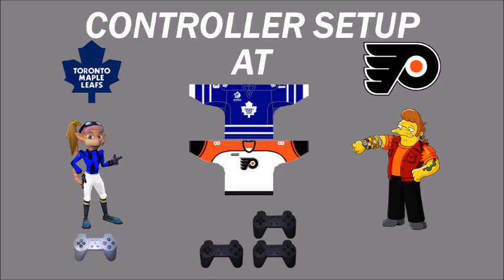NHL FaceOff 2000 Tournament 73 Part 1